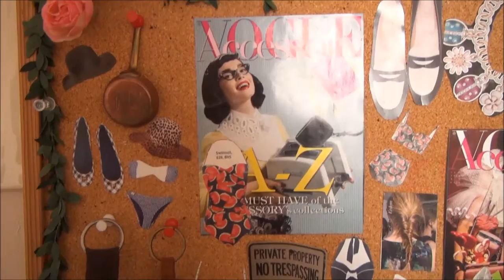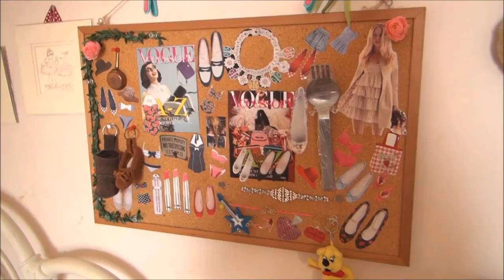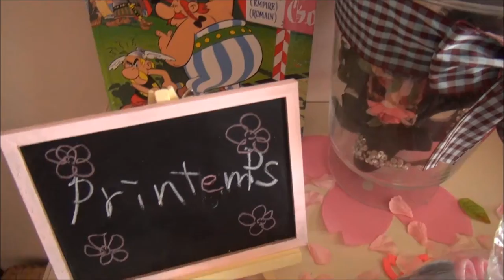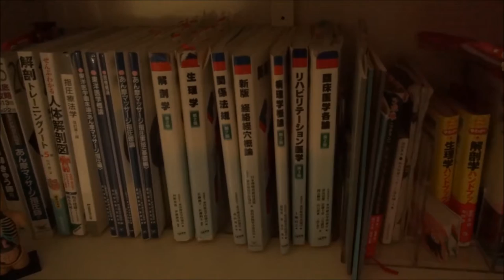ROOM TOUR for Spring! 2015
Hello. I am saki from japan. :)
I love room decor. :)